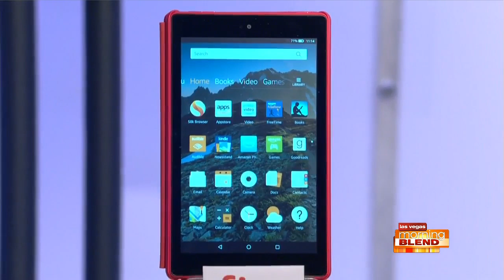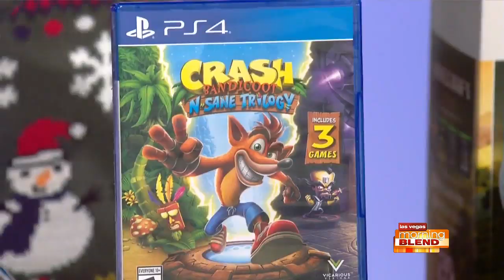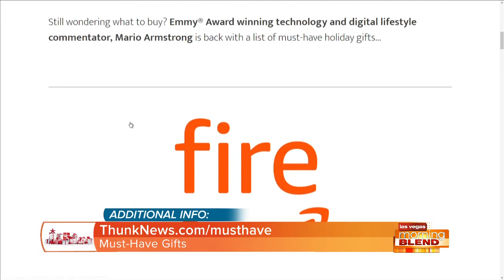The Must-Have Gifts For This Holiday Season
Emmy Award-winning tech expert Mario Armstrong shares his top picks